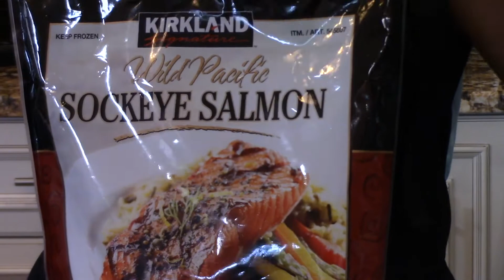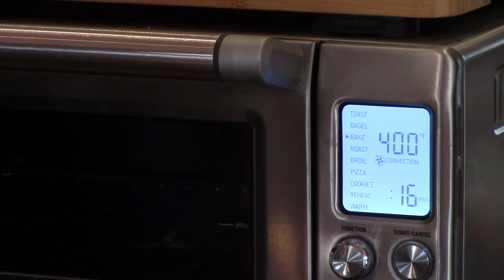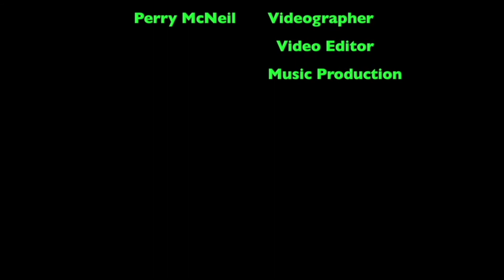Best baked dill butter lemon and parsley salmon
Best baked dill butter lemon and parsley salmon.  This is a quick and healthy baked salmon recipe.  It is very simple to make, all you need is some salmon either fresh or frozen.  Then you either grind up the dill and parsley or use dry seasoning.  Mix in butter and lemon juice and cover your salmon.  You'll be eating within 30 minutes and you will lick the plate.  Delicious.

Please follow, comment and like.  Also come back often as I am updating often.  It's  a work in progress.  Thank you for your support.

Any support for this channel will be greatly appreciated
$BTSSGS

Rode SC4 3 inches Microphone Cable

Sony ECMAW4 Wireless Microphone (Black)

Shure MVL Omnidirectional Condenser Lavalier Microphone(1/8” (3.5mm))+Windscreen, Tie-Clip, Mount and Carrying Pouch

Tripod for iPhone, Diamondo Professional Camera Tripod Stand Holder for Smart Phone iPhone Samsung with bag

Zhiyun Smooth-Q 3 Axis Handheld Gimbal Stabilizer for Smartphone Like iPhone X 8+ 7 Plus 6 Plus Samsung Galaxy S8+ S8 Note S7 S6 S5 Wireless Control Vertical Shooting Panorama Mode (Smooth Q Grey)
iPhone X

Kitchen Tools:

Glass mixing bowls
Pyrex baking pan
Spurtle Cooking Utensils
Cuisinart Mini Food processor
Breville Toaster Oven